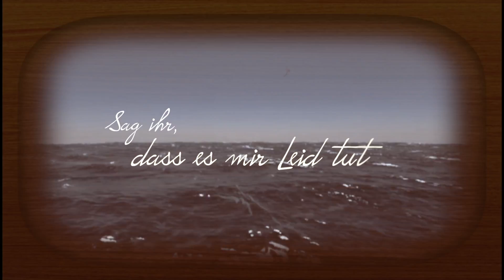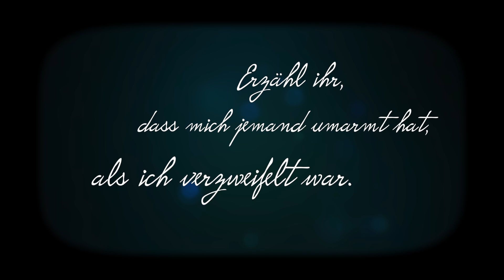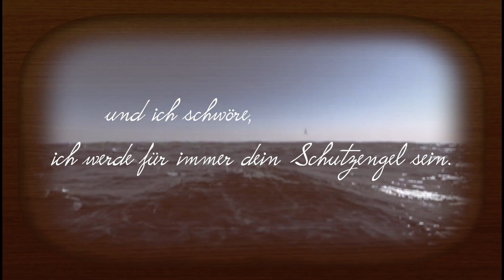Guardian Angel Lyric Video (DE) - Chinook & Co.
This song is dedicated to Ali Kurt and Claudette, who lost their lives at the Rhein River in Cologne, Germany

Chinook, Singer/Songwriter
Thorsten Kaiser, Guitar
Julie Godignon, Background Vocals & Accordion
Michele Nigliazzo, Bass
Aroa Sorin, Violin
Tsimafei Birukou, Drums

Recorded by Martin Gerke